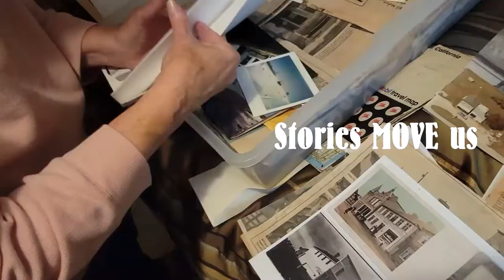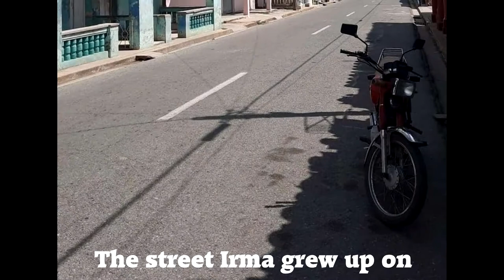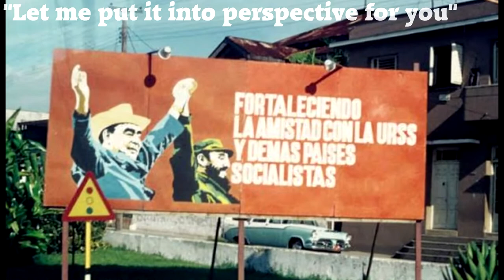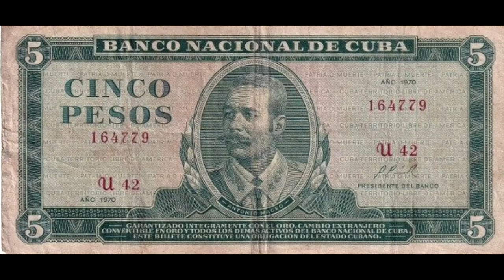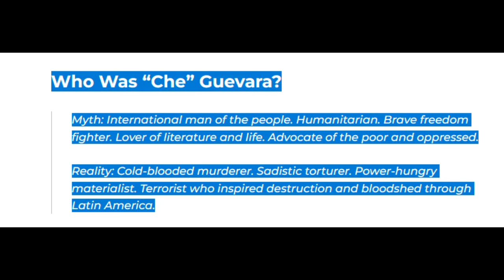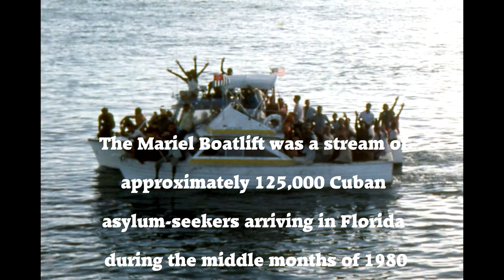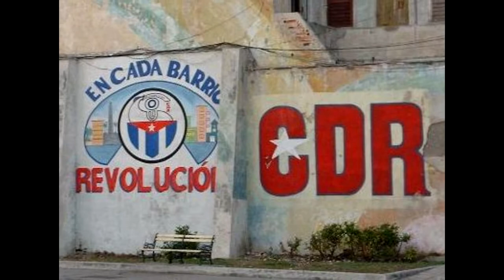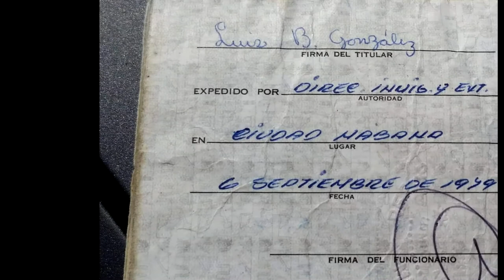Storytellers Vol. 1 - Growing up in Communist Cuba w/ Irma Gonzalez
The inaugural episode of Storytellers is an in-depth discussion w/ Irma Gonzalez about her childhood in Communist Cuba and it's dangers, challenges and lighter moments.

5:02 - Cuban Nativity scene
5:06 - Cuban Nativity scene - Ana Maria Andricain via
7:38 - Guy with upright bass(?) - Diego Gennaro via 8:23 - Food shelves - Jorge Royan /  CC BY-SA 3.0, - Distribution blackboard - By © Jorge Royan /  CC BY-SA 3.0,
9:04 - Cuban dish
9:13 - Cuban dish
11:02 - Castro at microphone - By Marcelo Montecino from Santiago, Chile - Fidel Castro, Havana, 1978, CC BY-SA 2.0,
11:37 - Rural Cuba - Photo by Martin Kleppe via
14:41 - Fulgencio Batista portrait - FNG via
16:10 - Cuban Map
16:45 - Presidio Modelo interior - By Friman, CC BY-SA 3.0,
17:46 - Che on jacket - By Bush_Inauguration09.jpg: Theheroderivative work: Hongkongresident (talk) - Bush_Inauguration09.jpg, CC BY 2.0,
17:55 - Internet article "About That Che T-Shirt" by Lawrence W. Reed
18:05 - Dead Che Guevara (Wikipedia) - By Taken by photographer Freddy Alborta on October 10, 1967 in Vallegrande, Bolivia. Fair use.
18:33 - Che shirt
19:48 - Young Communist League Logo (Wikipedia) - By Fair use,
20:22 - Portugese army in Angola - By Joaquim Coelho, Copyrighted free use, /w/index.php?curid=685173
21:08 - Cuban Cars - JF Martin via unsplash.com22:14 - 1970 VAZ-2101 Lada - By Forrexp - Own work, CC BY-SA 4.0,
22:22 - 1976 Lada 2101 - Owned by Bill Treib, photo by Steven Pham
22:30 - Lada limo - CC BY-SA 3.0,
22:55 - Row of classic cars - Vince Gx via
23:33 - Candy colored buildings - Florian Wehde via
23:41 - Street with turquois ca -Vince Gx via unsplash.com
23:46 - Parked classic cars Palomo Duarte via unsplash.com
27:13 - Mariel boatlift-By Florida Keys--Public Libraries from Key West, Fla., USA - MM00036163, CC BY 2.0,
27:23 - Boatlift - By U.S. Department of Homeland Security - Public Domain
33:47 - Cuban Bread
33:52 - Cuban bread
34:56 - Havana panorama - JF Martin via